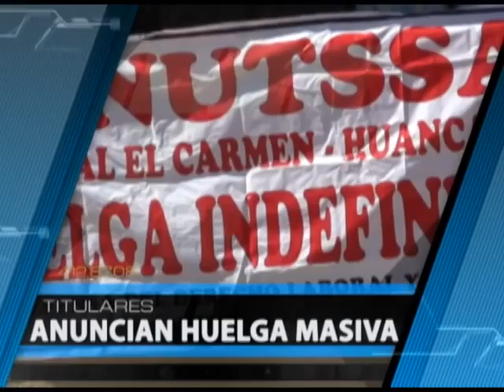TITULARES 21 DE ABRIL